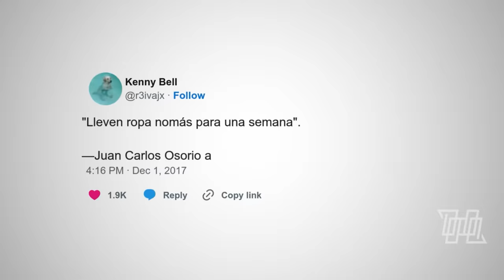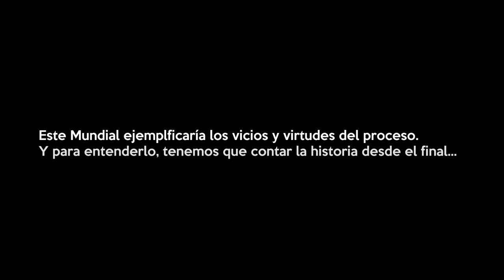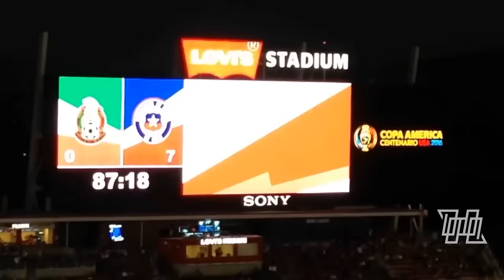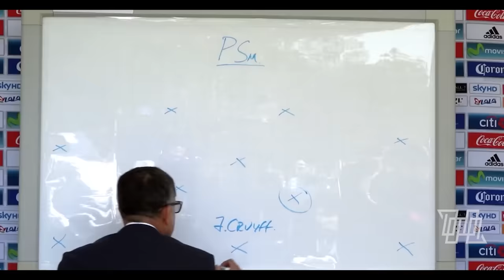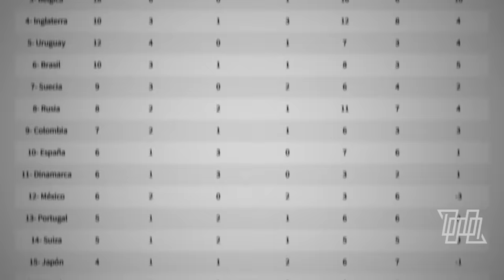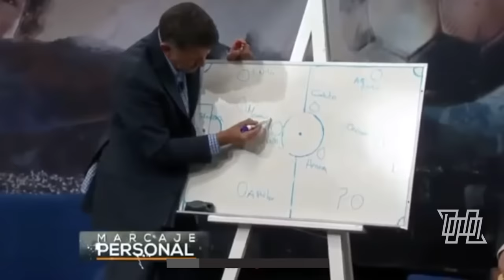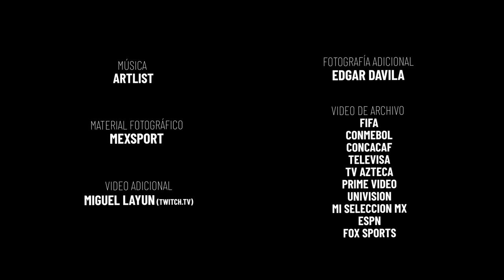CUANDO MÉXICO JUGÓ EL PARTIDO PERFECTO al CAMPEÓN del MUNDO 🔴 | Ciclo de Osorio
📷 Archivo fotográfico de MEXSPORT
📹 Toma del Estadio Azteca de Edgar D.C